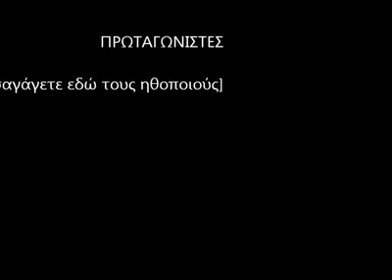ΑΦΗΝΩ ΤΟ ΒΟΥΝΟ - ΑΘΑΝΑΣΙΟΣ ΕΥΓΕΝΙΚΟΣ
Ευάγγελου Πρέκα